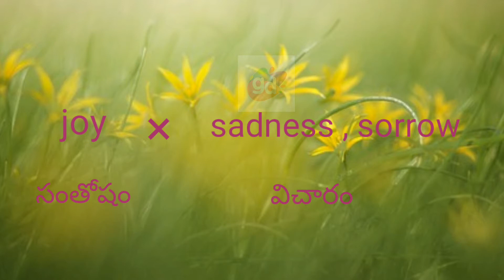Joy Opposite or Antonym Word with Meaning//Googul Dictionary//